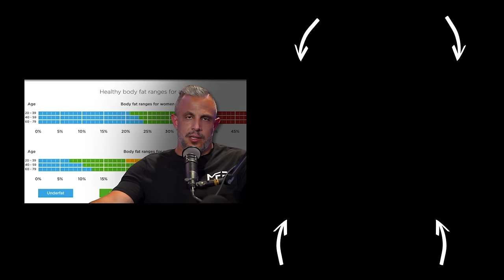5 Underrated Habits To Get Lean - Starting at 30% Body Fat | Adam Schafer